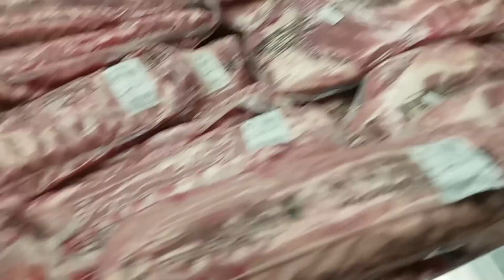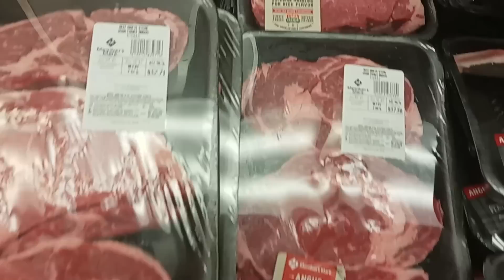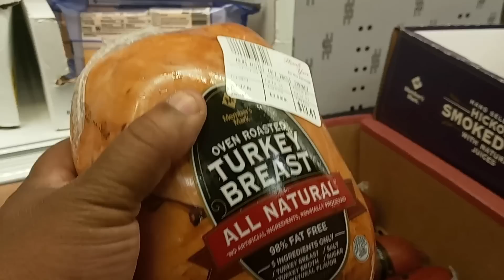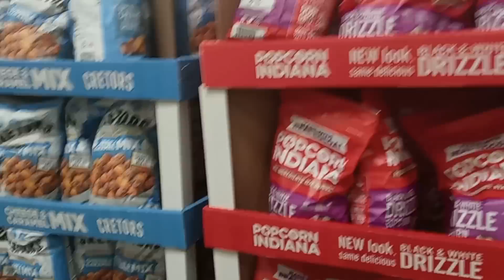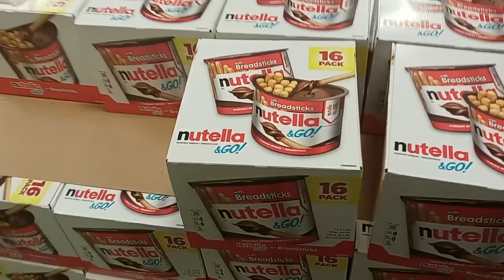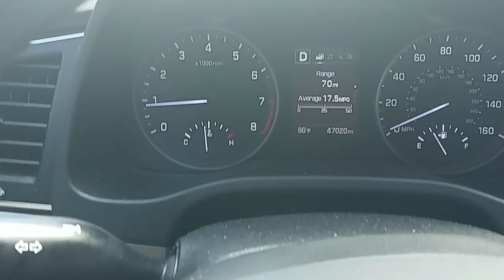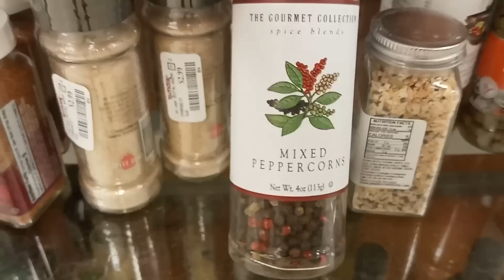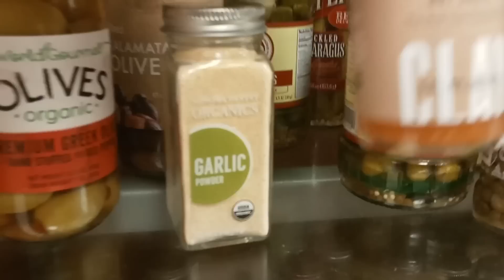COME SHOP WITH US (WONDERTWINZACTIVATED)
Hey, my sooga babies. Welcome to the family. I so appreciate you and I hope you keep in touch with me.

Hey, my suga babies. I have added some new items to my skincare routine.
Below I am adding the link to the detox mask.

Link for the water wave pixie bob (8 inches 120% density)

Link for the burgundy wig (18 inches 150% density)

Link for the straight bob (10 inches 150% density)

Link for the curly bob (14 inches 150% density)

Follow Ywigs on Instagram at @Ywigs_official